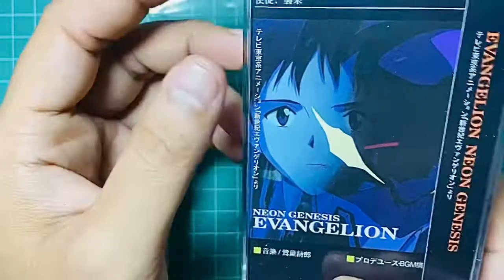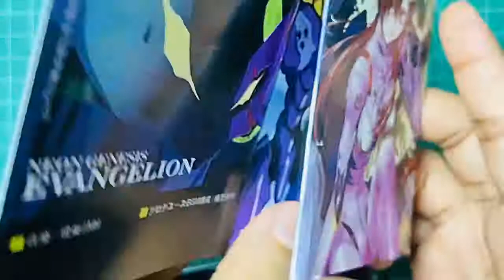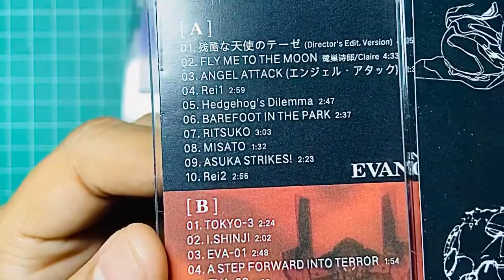EP:78 cassette tape evangelion cassette tape อัลบั้ม 01 ปก ชิจิ